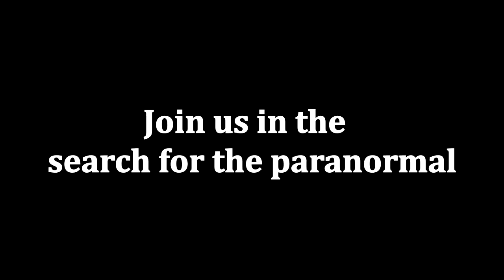TRAILER W/ HUNTAPHOBIA - THE NIGHTMARE PROJECT - BEYOND THE VEIL (PARAflixx IS COMING IN MARCH)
Enjoy this trailer I created for HUNTAPHOBIA - THE NIGHTMARE PROJECT - BEYOND THE VEIL. PARAflixx coming in March. The next NETFLIX but for the paranormal.

Go check out paraflixx.com coming in March and if you are interested in joining paraflixx go to there website and submit an application. Natalie Jones (C.E.O.) is awesome!